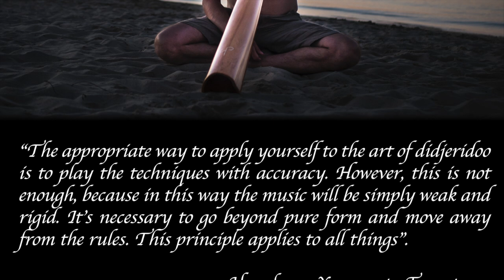Gianni Placido - Suonare un corpo, il fattore umano nel didgeridoo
SUONARE UN CORPO: IL FATTORE UMANO NEL DIDGERIDOO

Probabilmente saprai cosa sono gli armonici, quella frequenze sonore che messe assieme permettono di distinguere un Do di un didjeridoo da un Do di una chitarra ossia il timbro o colore di un determinato suono. Un armonico naturale invece è una nota multipla di frequenza della fondamentale e che si ode all’unisono con essa: per esempio quando suoniamo la fondamentale del didjeridoo e contemporaneamente cantiamo usando la voce, similmente a come si fa nel canto armonico.L’armonia invece è un concetto musicale che indica la modificazione delle note ed assieme al ritmo, al tempo e alla melodia rendono l’esperienza  della musicalità.

Ho fatto questa premessa perché mi sono reso conto negli anni, di come tale esperienza possa essere ampliata ed intensificata spostando il focus dalle caratteristiche soniche ed acustiche dello strumento didgeridoo e delle tecniche ad esso correlato, allo strumento corpo inteso non solo come mera materia ma come esperienza psicofisica.

Ho notato come l’attitudine oggettivante della visione tecnica e scientifica si rivolga anche a questa esperienza in prima persona con le stesse modalità che ha verso lo strumento didgeridoo, ossia una analisi delle componenti dello strumento o delle componenti di una determinata tecnica che viene posta LI "davanti a noi" a discapito di una indagine fenomenologica precisa e puntuale di cosa avvenga nell’esperienza corporea del tutto soggettiva. Resta vaga l’esperienza di ciò che avviene in prima persona, anche perché QUI non si sa bene come orientarsi.

Ho sviluppato questo seminario di tre ore che si chiama “suonare un corpo: il fattore umano nel didgeridoo”, sulla base di pratiche che porto avanti da ormai trent’anni nel campo delle discipline del corpo/mente (arti marziali, yoga e meditazione) in concomitanza con quattordici anni di insegnamento del didgeridoo. Detto ciò, mi farebbe davvero piacere incontrarvi in questo seminario e fornirvi qualche chiave di accesso del tutto nuova e passarvi un po’ della mia esperienza.

Gianni Placido